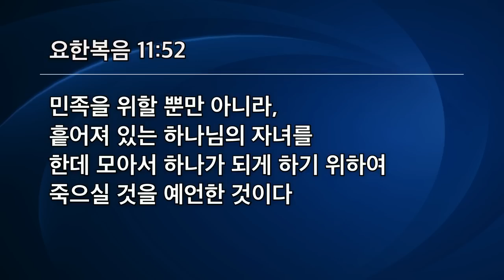[선한목자교회] 주일4부설교 2022년 07월 24일 | 사람의 모략을 뛰어 넘는 하나님의 모략- 김다위 목사 [요한복음 11:45-53]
사람의 모략을 뛰어 넘는 하나님의 모략- 김다위 목사 [요한복음 11:45-53]